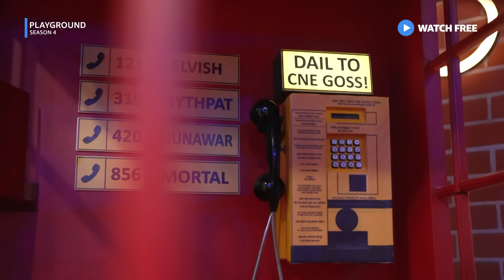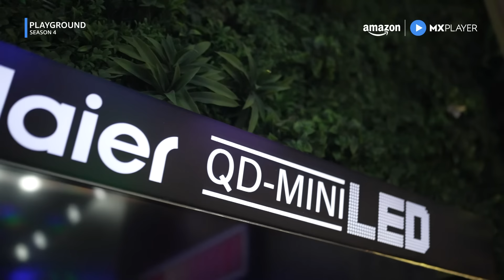Playground 4 Tryouts | EP 2 Highlights | Elvish Yadav, Munawar, Mythpat, Mortal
The search for India's next big gaming sensation continues! Join our mentors Elvish Yadav, Munawar, Mythpat, and Mortal as they dive deeper into the intense tryouts in Playground 4. In this thrilling second episode, the pressure is on as they face new challenges, showcase their talents, and make tough decisions to secure their team and claim their spot in the Playground Arcade. Who will rise to the occasion and stand out in this heated competition?

Watch Playground 4 tryouts episode 2 to find out who impressed mentors the most this time? Was it Bharat, Vaibhav, Ginni or Pragya? Also, watch daily reality episodes for free only on  @AmazonMXPlayer

Platform Partner - Amazon MX Player

*Support your teams here*